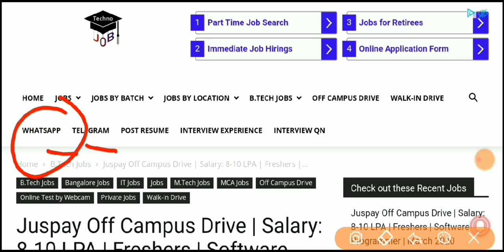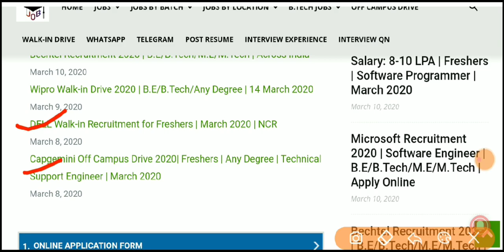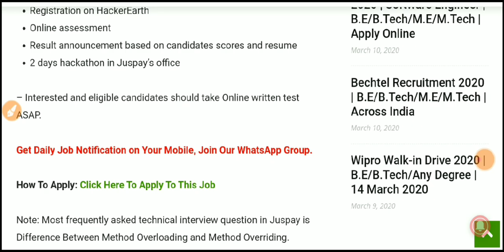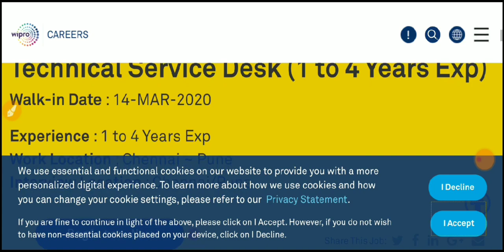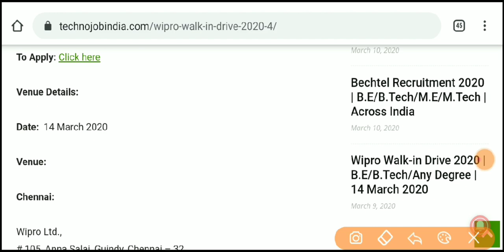Juspay Off Campus Drive 2020 | Salary: 8-10 LPA | Freshers | JusPay Placement Drive 2020 | Technojob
For any doubts and Queries and valuable Interview Tips, Follow and message on Instagram:
Note: If anyone find Difficulty while Applying in this Recruitment or Interview, then you can messages on Instagram or comment and ask your queries in comment section.

Follow us for Interview Tips on Instagram!
Technojob
(A Centre of Latest Job Updates and Off campus drives and walk-in drives)
We provides a Regular Updates on Government Jobs, Top MNC's Jobs, Off-Campus Drive, Walk-in Drives and Jobs for Various Categories, Such as 10th Pass, 12th Pass, ITI, Diploma, B.Tech, M.Tech, MCA, MBA, and many more.